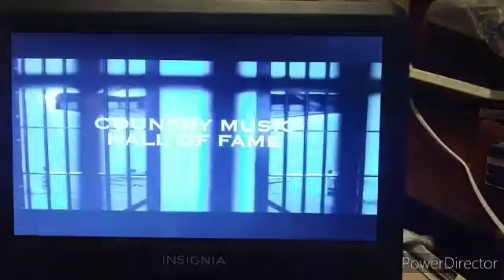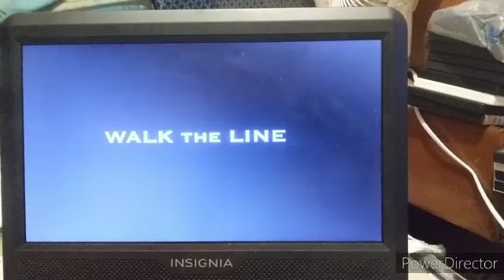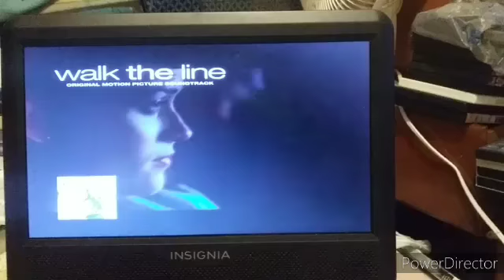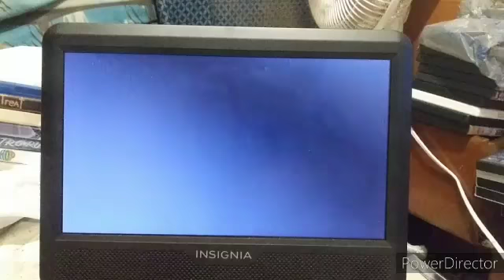Trailers From Walk The Line 2006 DVD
1. Walk The Line Theatrical Trailer
2. Walk The Line Soundtrack Spot